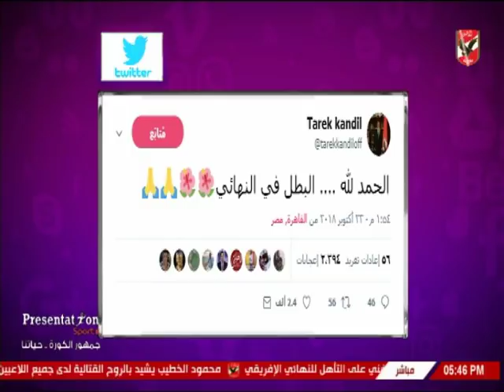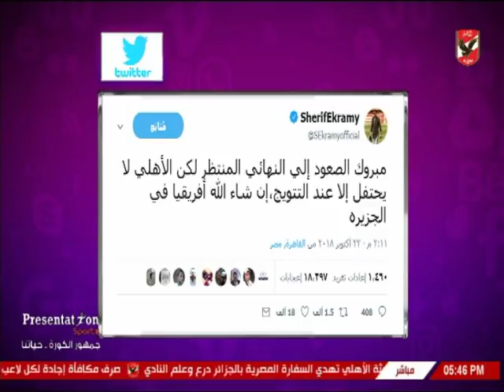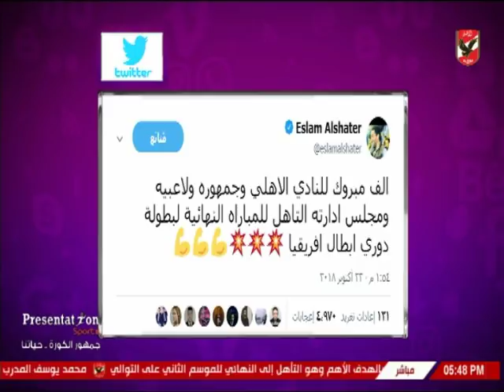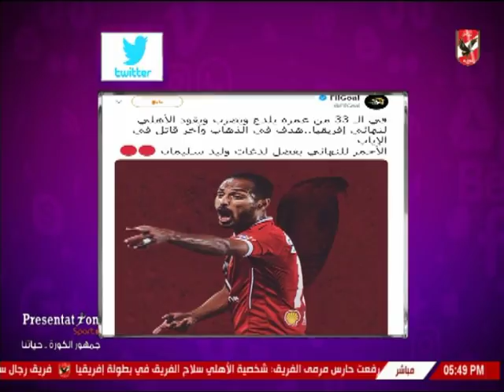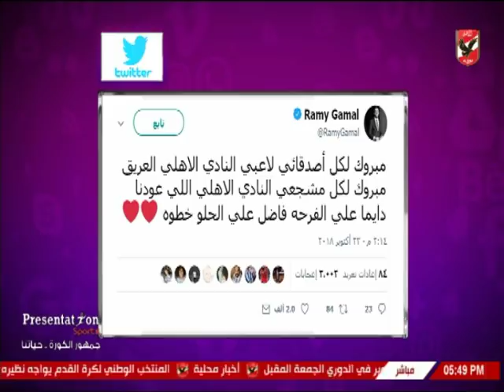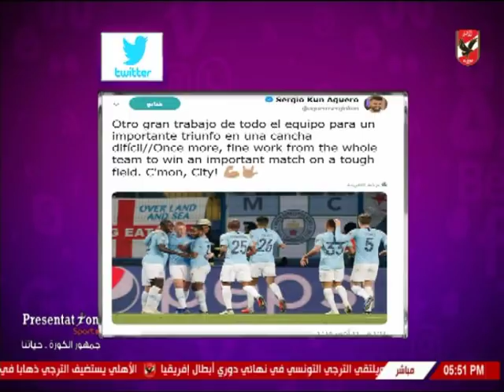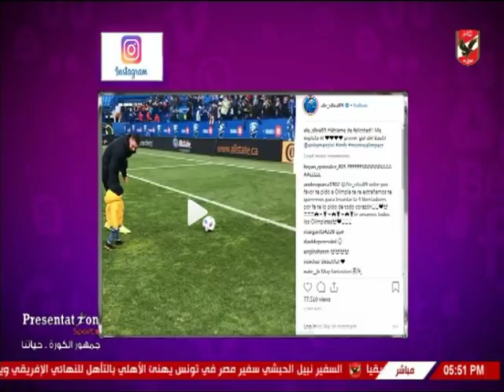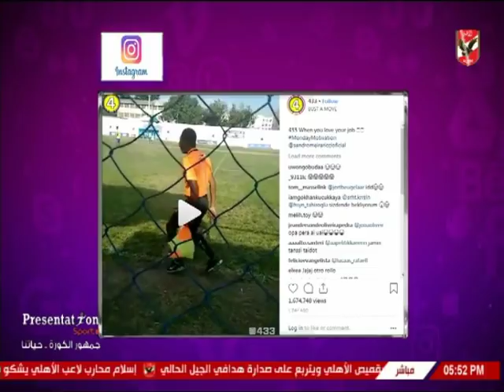شيما صابر تستعرض أخبار المحترفين في السوشيال ميديا